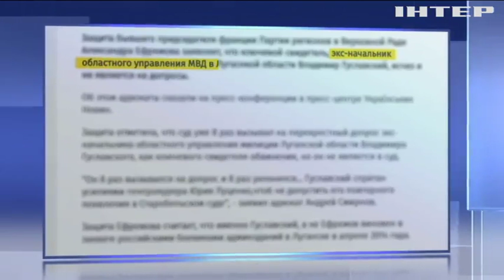Захист Олександра Єфремова закликає встановити справжніх організаторів злочинів на Луганщині